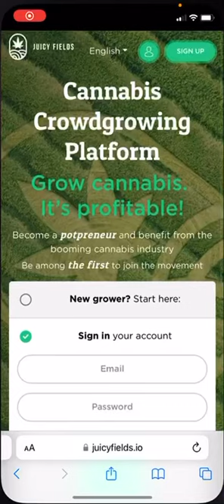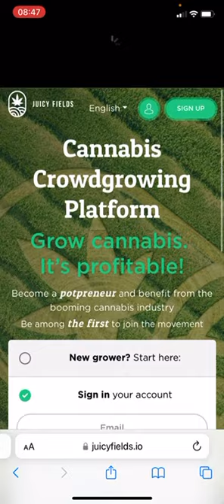Juicy Fields ist Scam? Oder alles nur Panikmache?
👉 Hier auch noch meine Hörbuch-Empfehlung des Monats (Kostenlos bei Audibel): Kryptowährungen von Dr. Julia Hosp